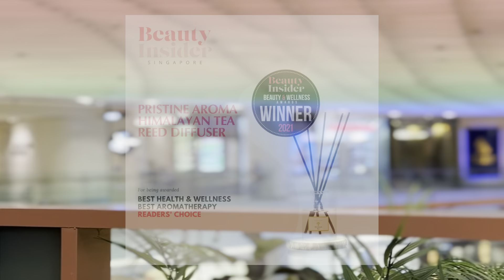ION Orchard Mall 香薰 🌿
正如 Tiktok 上所见 - 市场上最好的香味之一

香调：佛手柑、白茶、茉莉花、玫瑰 🌿